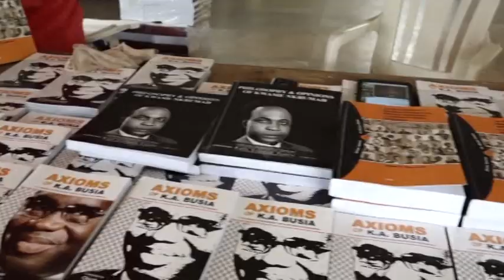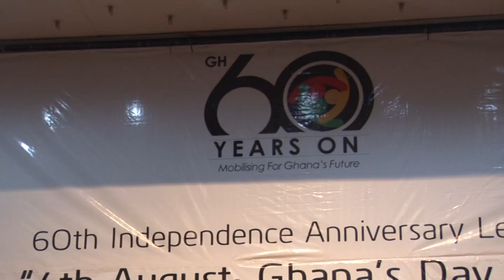4th August UGCC @ 70 lecture by Prof. Mike Oquaye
Professor Mike Oquaye's lecture on the 70th anniversary of the United Gold Coast Convention (UGCC) on the 4th of August. In attendance at the lecture included President Nana Addo Dankwa Akufo-Addo and former President John Agyekum Kufour.